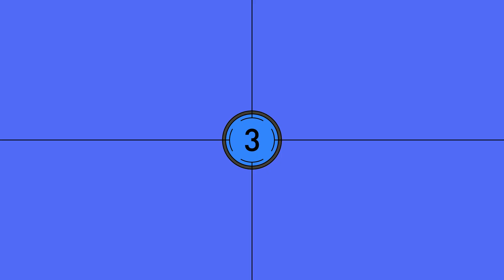雲林全中運影展宣傳片